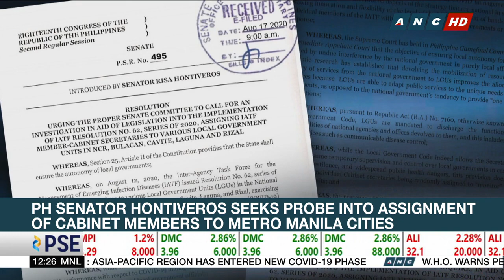PH Senator Hontiveros seeks probe into assignment of cabinet members to Metro Manila cities | ANC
Philippine Senator Risa Hontiveros wants to investigate the Duterte administration's decision to assign cabinet officials to specific local government units in Metro Manila. But Malacañang is defending its move saying, it will help government's response to the pandemic.